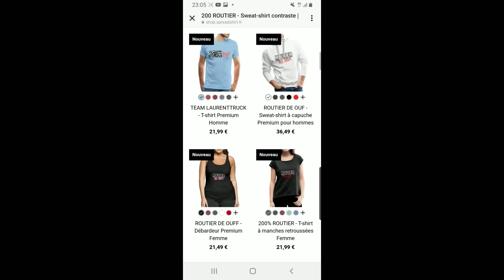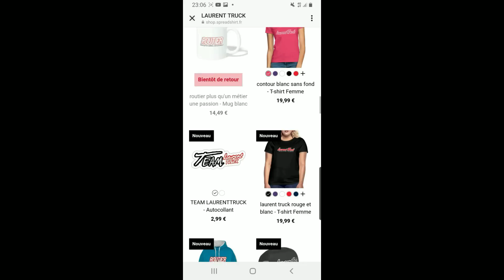JAMAIS DEUX SANS TROIS !!!???? GRRRR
UN GRAND MERCI  a  Custom Truck Concept, Accessoires Poids Lourds et Tuning ...

RIDEAUX FRANGE PARE-SOLEIL NOAH VELOURS MARRON AVEC FILS BLANCS

📍la vie un conducteur routier Français sur les routes de France  ! A Bord de mon camion
VOLVO FH5 540CH

👉 Y-FOOD
Le code est : TRUCK10,

⭐⭐FARTOOLS:⭐⭐

👉Aspirateur 18v eaux poussières
👉Lampe de travail 18 v

MUSIQUE

MON MATERIEL :

⭐ Handcoffee Truck 24v

⭐bande led 220v

⭐ Convertisseur 24 V sur 230 V
⭐ Micro onde